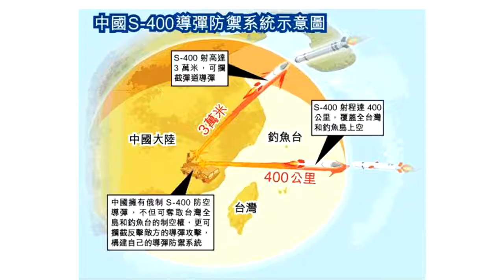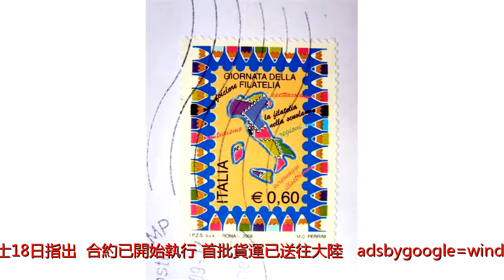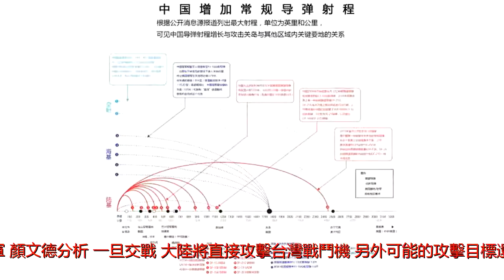台灣都在射程之內 俄羅斯S-400運往大陸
俄羅斯塔斯通訊社（Tass）18日報導，根據俄國軍事合作體系的消息人士，俄國已依照2014年的合約，開始運送S-400防空飛彈系統到大陸。專家分析，如果大陸在沿海部署射程覆蓋全台的S-400，將嚴重威脅台灣空軍。消息人士18日指出：/合約已開始執行，首批貨運已送往大陸。/(adsbygoogle=window.adsbygoogle||[]).push({});根據內幕人士透露，此批裝備包含S-400系統的控制站、雷達站、燃料和供給設備、備用零件、多種工具和零件。俄國和大陸這項合約並未涵蓋技術轉移和生產許可。俄羅斯聯邦軍事技術合作局不願評論此報導。英國《思普德媒體》（ShephardMedia）駐台資深軍事記者顔文德（WendellMinnick）告訴德國之聲，大陸去年已開始在台灣周圍繞島飛行，希望能掌握台灣的領空權；大陸原本已有射程可覆蓋台灣北部領空的S-300系統，S-400系統更可覆蓋全台，嚴重打擊台灣空軍。顏文德分析，一旦交戰，大陸將直接攻擊台灣戰鬥機，另外可能的攻擊目標還包括E2鷹眼預警機、P3反潛機和台灣軍事基地上準備起飛的軍機；台灣可以試圖干擾S-400雷達反制，但能否成功仍未可知。(adsbygoogle=window.adsbygoogle||[]).push({});俄國去年12月宣布近期將交付S-400系統，並在同年訓練一批大陸軍事人員使用該系統。大陸是第一個向俄國採購S-400防空飛彈系統的國家，原訂2016年交付，但交付時間數度延後至今。S-400系統是目前最先進的長程反空導彈系統，設計用來擊落飛機、巡弋飛彈和中程導向飛彈，也可攻擊地面目標，特別適合在強烈電子干擾的環境下作戰。S-400系統最大特色就是可發射低、中、高空和近、中、遠程各種飛彈，最遠射程400公里、高度可達30公里。來源：聯合報